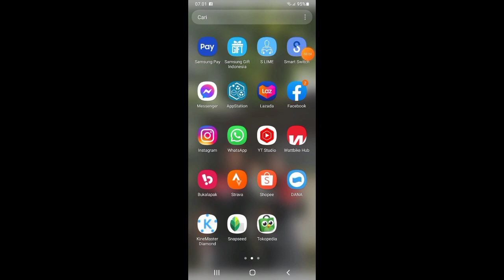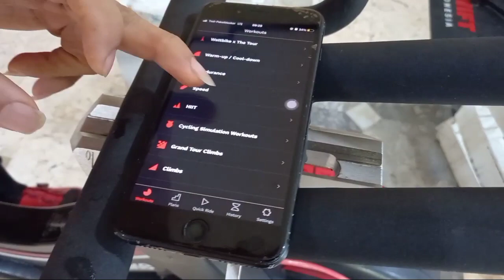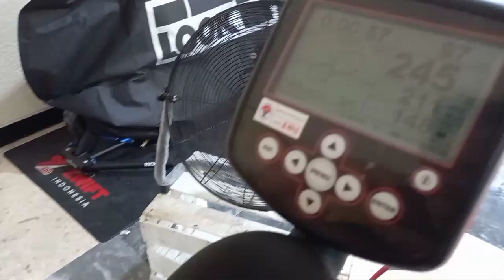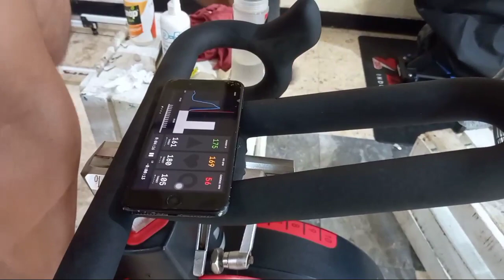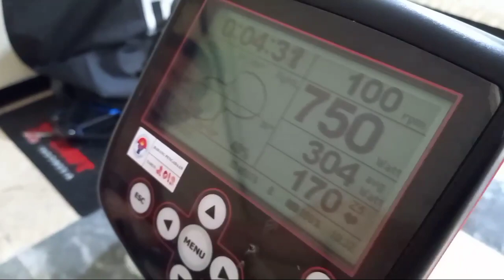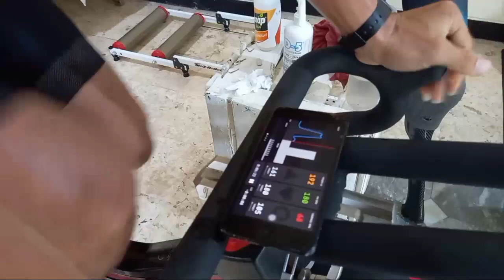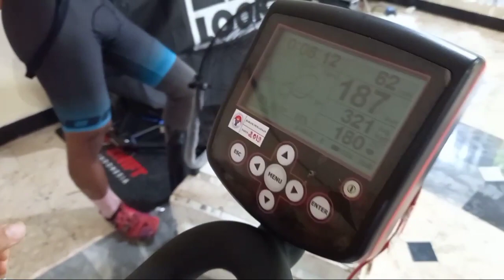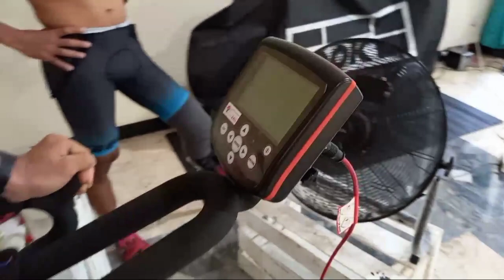Latihan SPRINT atlit PARALYMPIC Marthin Losu di Wattbike | Road Bike Indonesia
Video ini kita ambil saat atlit Marthin losu baru memulai  latihan program SPRINT 10 banding 20 di program waatbike untuk meningkatkan explosive power .

We take this video when the athlete Marthin Losu just started training in the SPRINT 10 to 20 program in the waatbike program to increase explosive power.